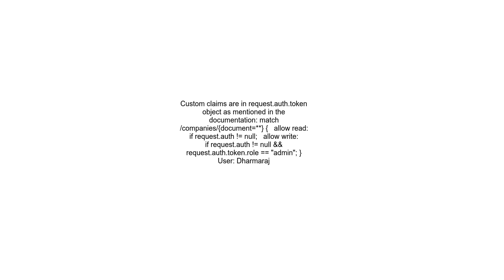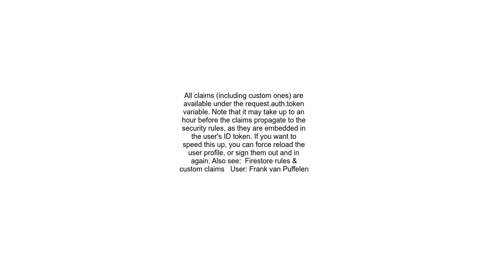How to access custom claims inside Cloud Firestore rules